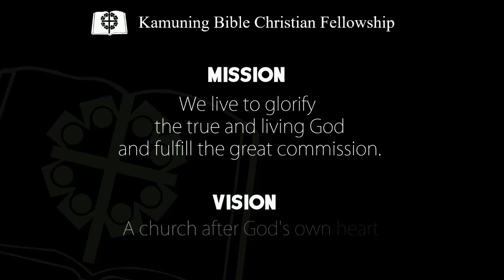Pastor Ep Brion - Look into the Rearview Mirror (June 23, 2019)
Sermon Sentence:  The Lord wants me to surrender my painful past in order to receive healing and restoration.

Introduction:
+ "Ang hindi lumingon sa pinanggalingan ay di makararating sa paroroonan."
+ What's the use of looking back? Why is it important to consider our past?
+ The life of Joseph and that of his brothers provides us with a very clear picture of an unsettled past affecting the present.

I.  We have to ascertain the nature of our past (vv 15,17)
+ bring to light what is in darkness. If we don't expose things of the past to the light of God's truth and love, they remain in darkness and are still alive today, creating fruits of darkness in us.

II. We have to ask for forgiveness or extend forgiveness (vv 17-18, 21)
+ Unless we look at the past, we cannot truly forgive or ask for forgiveness. Forgiveness deals with the past.

III. We have to anticipate God's healing and restoration (v 20)
"God never loses any of our past for his future when we surrender ourselves to him. Every mistake, sin, and detour we take in our journey of life is taken by God and becomes his gift for a future of blessing." (Peter Scazzero)